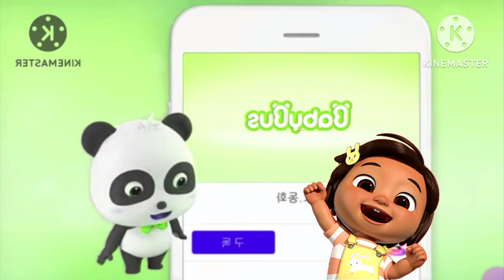Baby Bus Cupcake In G Major In G Major 16